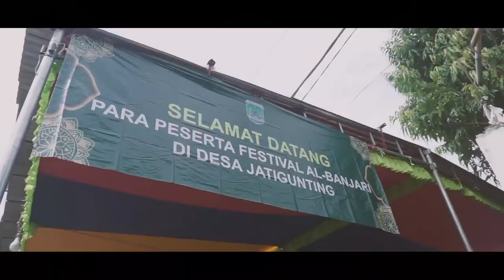Al Jatsimiyah - Fesban Selametan Desa Jatigunting Wonorejo Pasuruan 2021